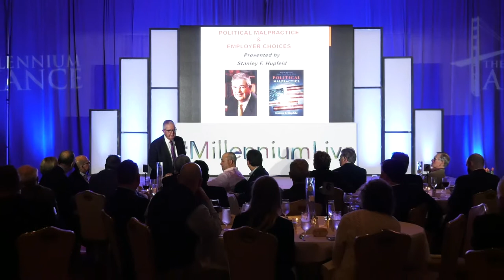Health Care Reform (Political Malpractice: How the Politicians Made a Mess of Health Reform)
Stanley F. Hupfeld, Senior Consultant and Retired Chairman & CEO, INTEGRIS Health led the discussion into the Patient Protection and Affordable Care Act — or “Obamacare” as its opponents derisively refer to it — is either the greatest piece of social legislation in the history of the United States or it is an abomination inflicted on the American public that will ultimately destroy our health system. Insider Stanley Hupfeld dissects that health system and exposes the fallacies and prejudices of both political parties. Hupfeld explains that, if we are willing to make hard choices, we can indeed cover the uninsured, control costs, and not bankrupt the country.